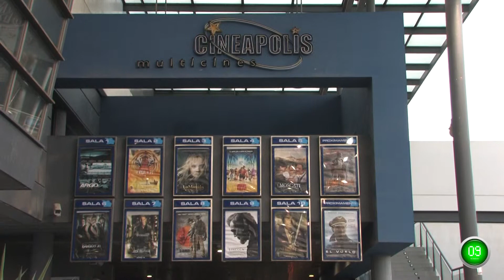Dos Hermanas Plan 60 Segundos Ocio Cinequinto Dos Hermanas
Planifica tus viajes con Plan 60 Segundos, el nuevo turismo Dos Hermanas. Descubre sus tapas, gentes, ocio, monumentos, hoteles con encanto y su Feria. Todo en un solo click, la visión en vídeo más clara de tu ciudad. Incluye callejero de Dos Hermanas.

Descubre todas las cosas que hacer en Dos Hermanas para divertirte tanto solo como con tus amigos o con tus niños en familia.

Situado en la Avenida Montequinto, dispone de diez salas de cine y un cine de verano. Fue diseñado por Fernando Martínez de Aspe.